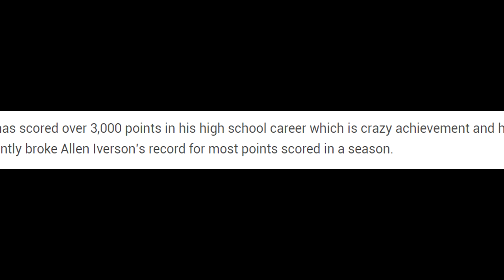The Reason Mac McClung WON'T Make It... MAC MCCLUNG'S STORY!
Is this the real reason why Mac McClung won't make it to the nba?

Thanks for stopping by my channel! Leave a like for more story videos!!!

143. John 13:7. Without God I am nothing! LetsBeGreat!